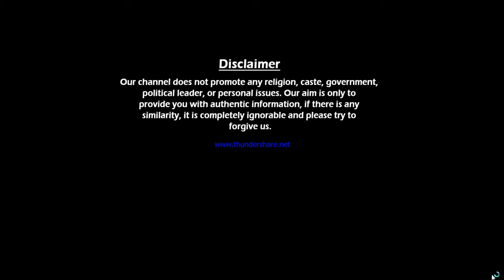B.I.V - 4/A | Bokaro Ispat Vidyalaya - IV/A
I will try my best to provide usefull content for you.